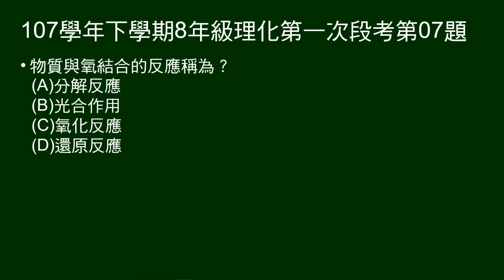107學年下8年級理化一段第07題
與氧結合的反應為什麼反應？